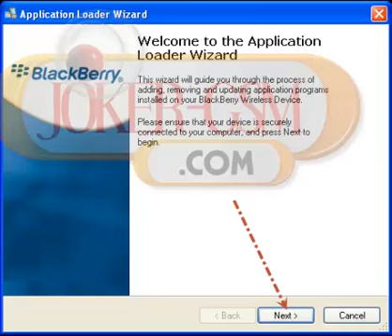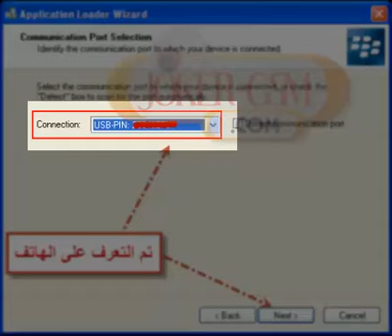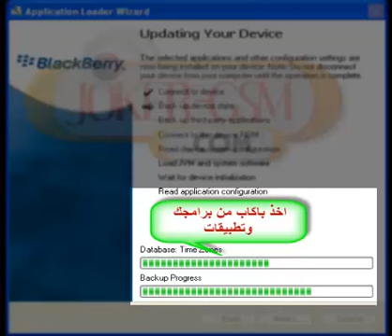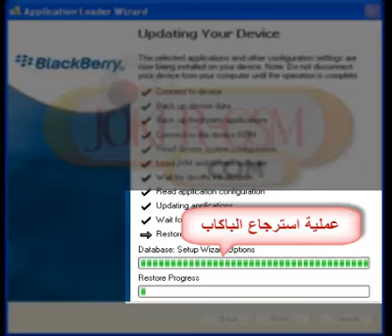شرح تفليش وتحديث وتعريب بلاك بيرى how to flash arabic blackberry 8320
رابط الروم العربى